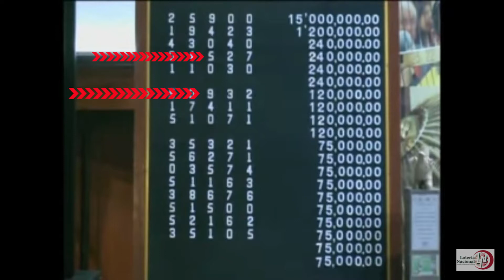Primera Rifa de Radio Los Compadres / Viernes 28 de Junio de 2018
Se presentan los 3 números ganadores de la primera Rifa en apoyo a Radio Los Compadres.

Los premios quedaron de la siguiente orden, basándonos en los 3 primeros números, partiendo del #500 en adelante.
Conforme en el orden que salían las 3 últimas cifras.

•3er lugar; Ney Yepiz. Ganadora de la Radio Grabadora.

• 2do lugar: Samuel I. valenzuela Pèrez.
Ganador del Ventilador (abanico)

• 1er lugar: Rubén Cervantes Mancinas. Ganador de la Computadora  Lap Top.

Se agradece a todas y todos los qué participaron, apoyando el proyecto de Radio Los Compadres A.C.

Se anexa lista de la lotería nacional para la asistencia pública. Para mayor legalidad en sorteos.